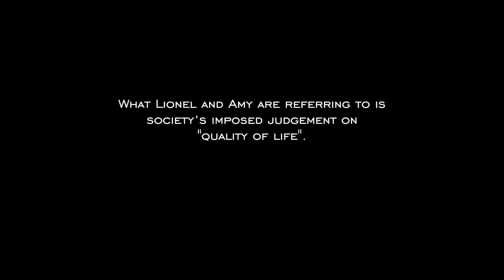The Euthanasia Deception Promo: "They said 'Why don't you euthanize your daughter'?"